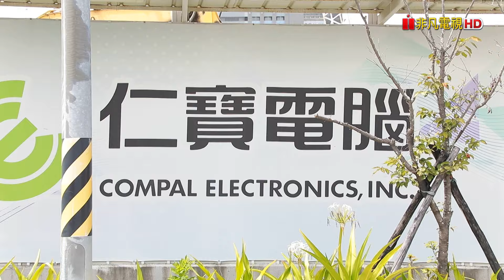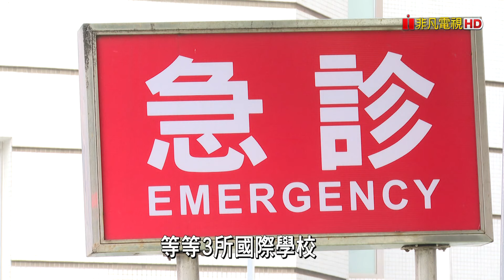【房市最速報】政府民間挹資北區門戶，北士科核心引擎啟動，新洲美段開盤初升段「達麗河藴」 受關注│非凡新聞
位在北士科新洲美段的「達麗河藴」，基地面積高達1500坪，規劃休閒會所、中庭花園，更享有整個北士科的重大建設利多。